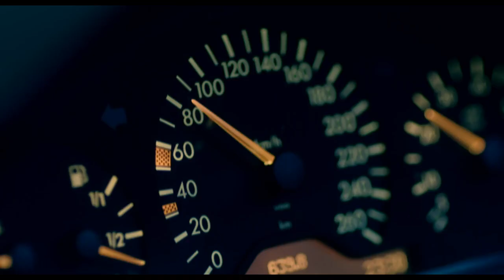Destruction Babies (2016) - Man Run Over and Flooring in Sandals